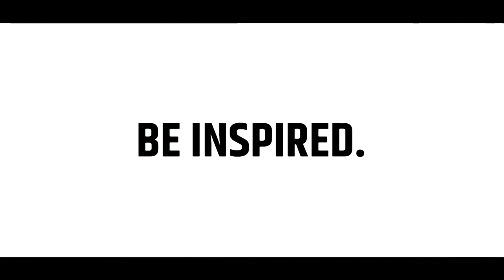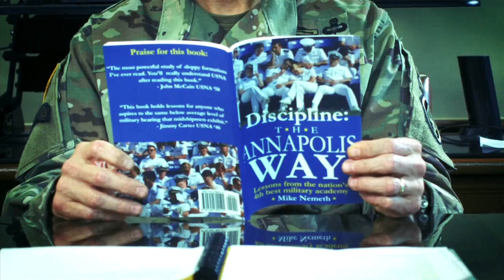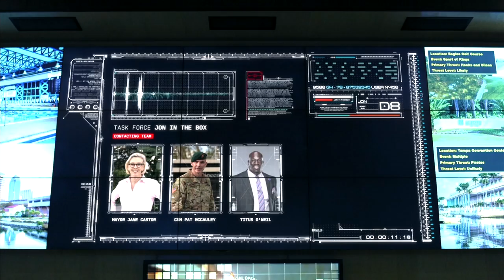2019 WARRIOR GAMES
Jon Stewart hosts the 2019 Warrior Games. Directed for Spectrum News by Mike Cutolo.